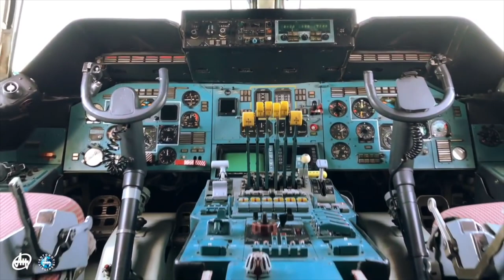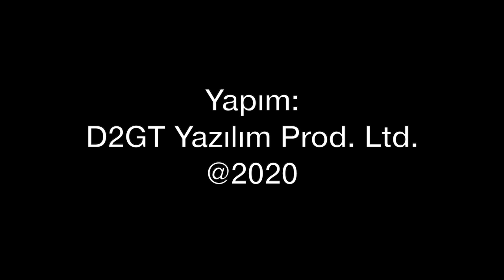Türkiye An225'e ortak olmalı mı? İsrail F-22 istiyor, Fransa boykotu Tolga Özbek'le gündem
Tolga Özbek gündem gelişmelerini yorumluyor:
- Ukrayna Türkiye'ye dünyanın en büyük kargo uçağı An-2257in ikincisini birlikte yapmak üzere ortaklık teklif etti. Antonov ortaklığı Türkiye'ye ne getirir?
- Birleşik Arap Emirliği ve Katar'ın F-35 talebine İsrail'den şartlı onay. İsrail ABD'nin kimseye satmadığı F-22 savaş uçağını istiyor. ABD neden F-22'yi satmıyor?
- Gerilen Türkiye-Fransa diplomatik ilişkileri başta Airbus olmak üzere havacılık ve savunma alanında projeleri nasıl etkiler?
Videomuzun müziği, değerli takipçimiz Selçuk Çelebi tarafından hazırlandı:
Kanalı  @Ambient Music Selcuk Celebi   Eserlerine ulaşmak için: